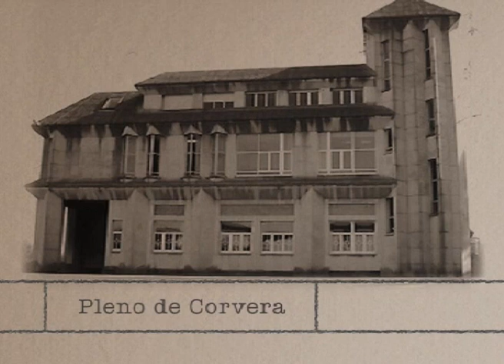pleno corvera abril